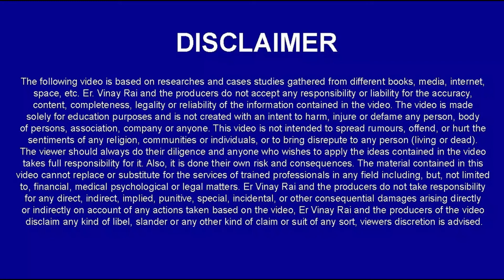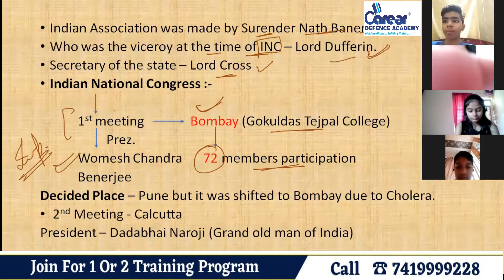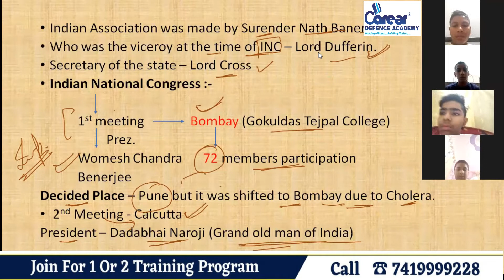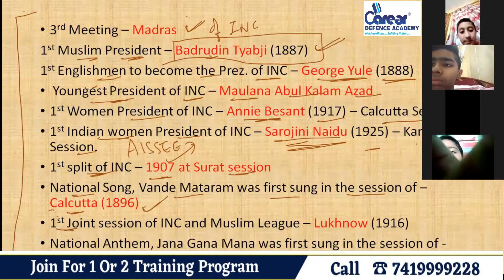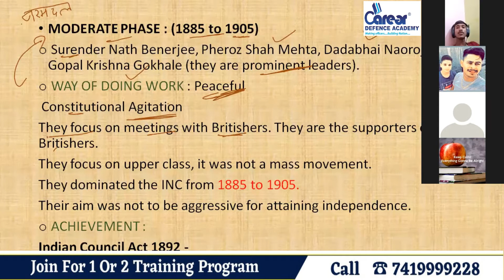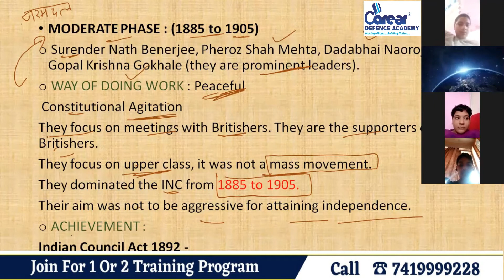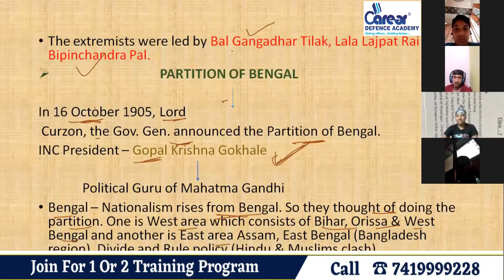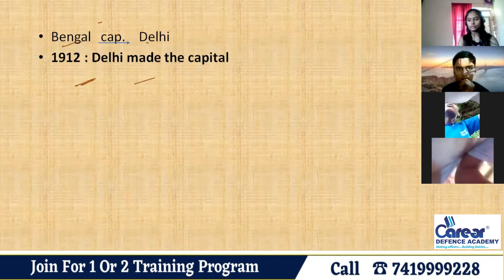Growth of nationalism:INCISainik rms chs jnvIClass 9th SSTICall us on 7419999228I